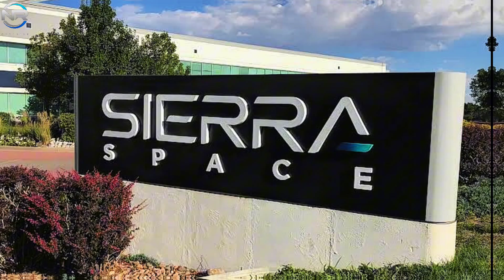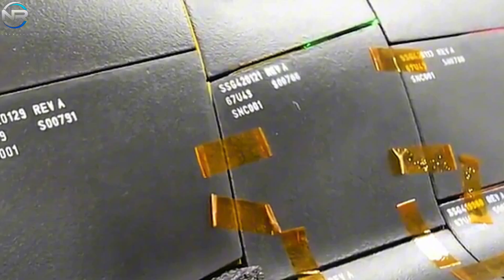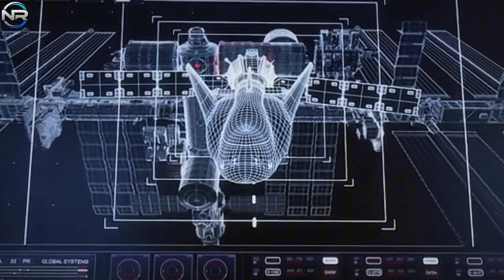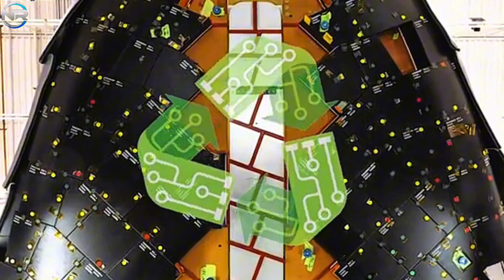NASA Just Announced - New Dream Chaser Technology, That SpaceX Dragon Can't Do!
When considering Elon Musk, one of the most immediate associations is his fearless attitude toward failure. Elon Musk is known for his bold approach to innovation, often willing to take risks that involve letting rockets explode in the pursuit of progress. However, there are certain situations where even he draws the line. Take the Dragon capsule. He remains committed to its traditional design, firmly believing that it is the only genuine option available. Introducing Sierra Space, an innovative company based in Louisville. It is truly challenging established notions. Curious about how Sierra Space accomplished what Elon Musk thought was impossible? Let’s dive deeper, in today’s episode of NR STUDIO. Have you ever considered why NASA chose a winged spacecraft design for the Space Shuttle, even though it was an orbital craft? A significant factor lies in the vision and expertise of the individuals involved in its development. Many NASA engineers received their training in aeronautics, which led to their perception of spaceflight as a natural progression from atmospheric flight. This perspective led to the tendency to use glide vehicles designed to land on runways like airplanes, rather than descending into water like traditional capsules. This is where the shuttle’s ability to navigate across a range becomes significant. The ability to navigate effectively during reentry and land accurately on a runway. However, the narrative goes beyond mere engineering principles. Political and financial pressures also play a role. NASA made the decision to use solid rocket boosters rather than pursue the more advanced liquid rocket option. This choice was driven primarily by cost considerations, as solid boosters were more economical to develop, even though they may not have represented the optimal technical solution. Ultimately, the shuttle was decommissioned after three decades of service, not because of operational failure, but because it had become too expensive and fraught with risk to maintain. The tragic Challenger disaster of 1986, along with the Columbia disaster of 2003, highlighted the significant safety issues associated with space missions. The shuttle’s design included important features such as wide delta wings and a complex array of thousands of fine heat shield tiles. These elements were originally included to meet requirements set by the Air Force. However, they also contributed to the overall weight, complexity, and maintenance challenges of the system. The challenging experiences faced during the space shuttle era prompted NASA to return to a design that focused on greater reliability and cost efficiency: the capsule. This focus on basic principles has influenced subsequent NASA initiatives, such as the Commercial Crew Program.